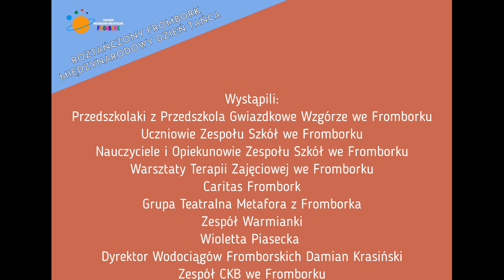Roztańczony Frombork 2024 - Polonez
Z okazji Międzynarodowego Dnia Tańca mieszkańcy Fromborka już po raz 4 stanęli na wysokości zadania i roztańczyli się w przestrzeni miejskiej. To już nasza taka mała tradycja :)

Polonez w wykonaniu mieszkańców Miasta i Gminy Frombork
Muzyka- Wojciech Kilar, Polonez z filmu Pan Tadeusz
Video: Beata, Ola, Paweł i CKB we Fromborku